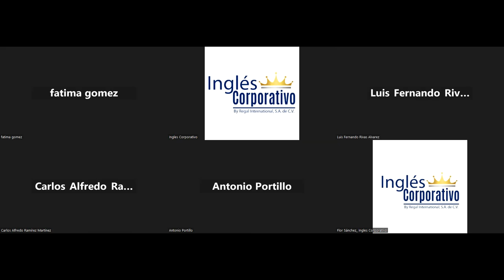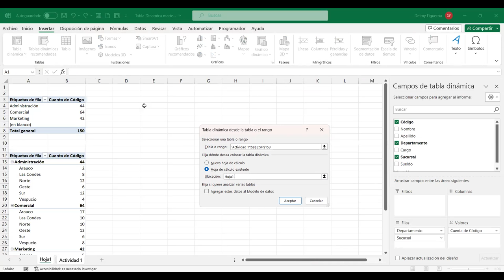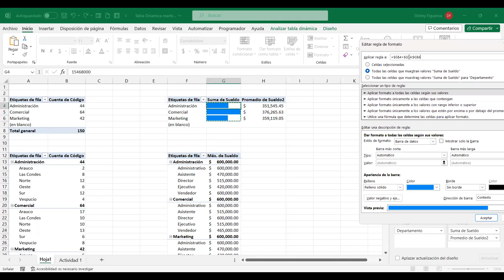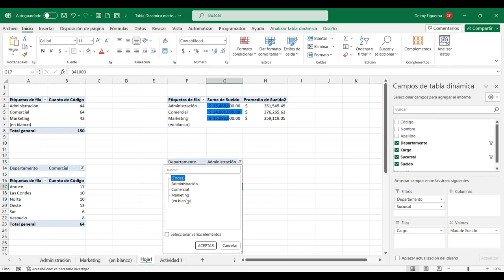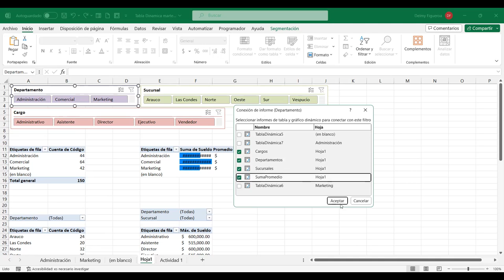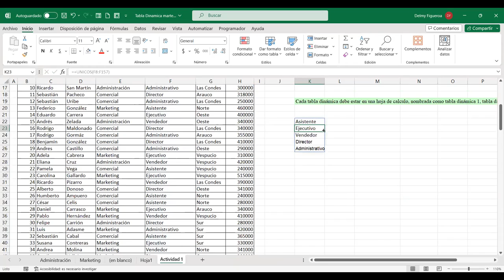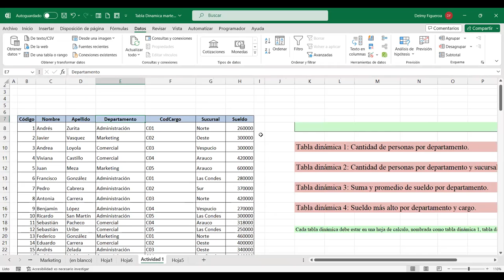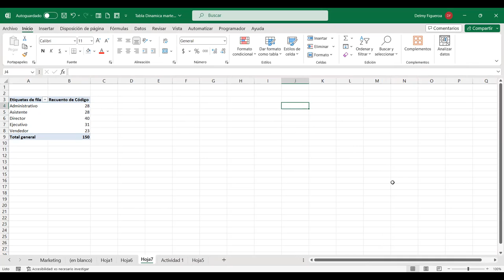SESION 14-17/10/2023-EXI-01-8-9-PM-09-2023-FIGUEROA-COMANDO FORMULARIO